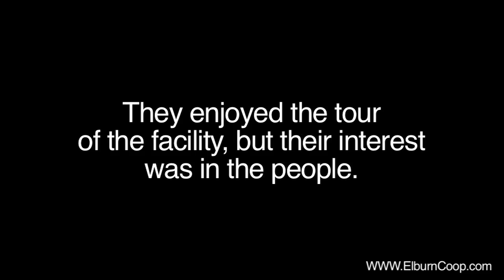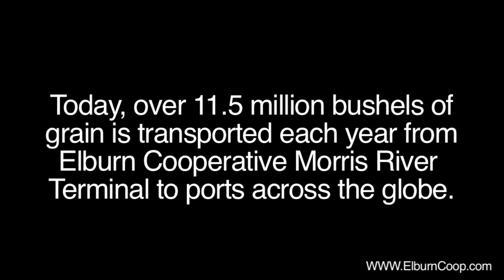CHS Inc. and Elburn Cooperative - The People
The management teams of CHS Inc., a Fortune 100 company, and Elburn Cooperative, one of the largest agricultural companies in Northern Illinois, discuss their mutually beneficial partnership. Both teams explore the benefits of the relationship, which began in 2006, and focus on how it's the people involved who have truly made it a success.